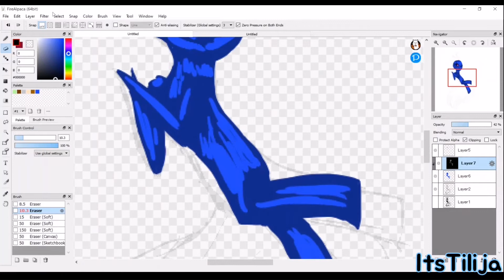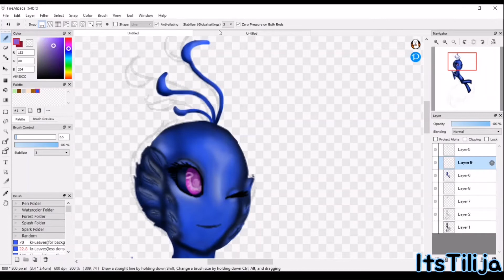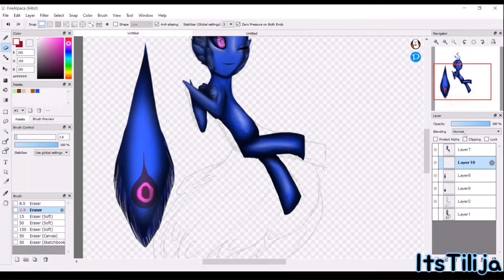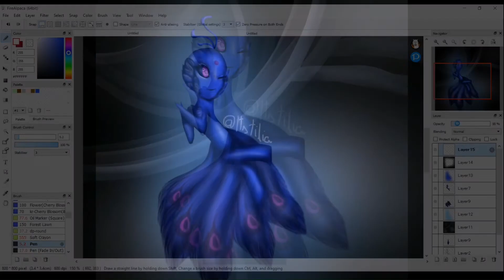[Speedpaint] Duusu - Miraculous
Finally I draw an adoroble kwami ever. Duusu, Peacock Kwami, is always my favourite of Miraculous ladybug.

~App~
FireAlpaca
Powerdirector
Obs
Video Editor

~Current Sub~
18

~Tags~